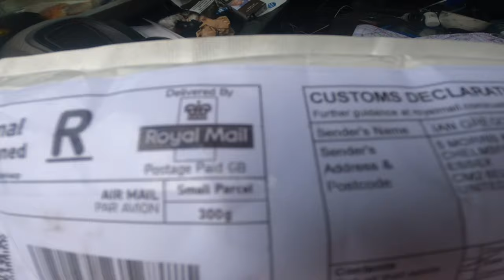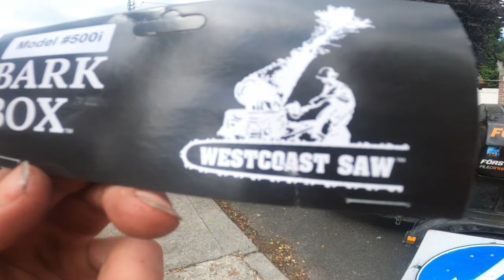The 500i gets a barkbox